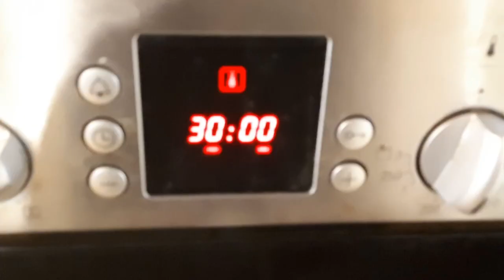Nigel Slater's Trout and Pink Onions.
My friend Franco caught me a trout. Too early for samphire, here and I can't eat cucumber. The cuncunci (Big capers.) are the best!